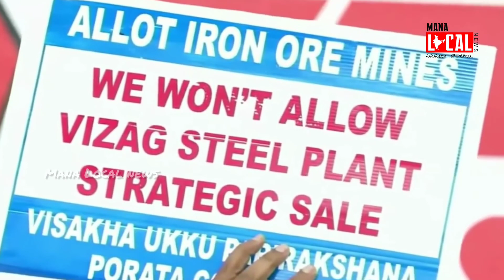అవసరమైతే AP లో ఫ్రీ గా నా షోలు వేస్తాను | Pawan Kalyan Free Shows in Andhra Pradesh | bheemla nayak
తనను ఆర్థికంగా దెబ్బతీసేందుకు తన సినిమాలు ఆపేస్తే, ఏపీలో ఉచితంగా సినిమా షోలు వేస్తానని జనసేనాని పవన్ కళ్యాణ్ అన్నారు. అంతే తప్ప బెదిరింపులకు భయపడేవాడిని కాదని స్పష్టం చేశారు. విశాఖ స్టీల్ ప్లాంట్ ప్రైవేటీకరణకు వ్యతిరేకంగా కార్మికులు చేపట్టిన దీక్షకు మద్దతుగా జనసేనాని పవన్ కళ్యాణ్ మంగళగిరిలో ఒక్క రోజు దీక్ష చేపట్టారు. దీక్షను విరమించాక మాట్లాడిన పవన్ ఆసక్తికర వ్యాఖ్యలు చేశారు.

“నా సినిమాలు ఆపేస్తే నా ఆర్థికమూలాలు దెబ్బతింటాయని వారు భావిస్తున్నారు. వాళ్లు అంత పంతానికి వస్తే నేను ఆంధ్రప్రదేశ్ లో ఉచితంగా సినిమా వేసి చూపిస్తా. సినిమా టికెట్ ధరల అంశంలో పారదర్శకత లేదని చెబుతున్నారు. మీకుందా పారదర్శకత? మీకంత పారదర్శకత ఉంటే ఎందుకు కోర్టుల చుట్టూ తిరుగుతున్నారు? అని ప్రశ్నిస్తే చాలు… బూతులు తిట్టేస్తారు.

సినిమా థియేటర్ల నుంచి పన్నులు రావడం లేదు, టికెట్ల వ్యవహారంలో పారదర్శకత లేదు… అంతవరకు ఓకే… కానీ మీరు అమ్మే మందుకు పారదర్శకత ఉందా? మద్యం మీద ఏడాదికి రూ.40 వేల కోట్లు వస్తోందట… మద్యం వ్యాపారంలో వచ్చిన డబ్బును లారీల్లో గట్టి బందోబస్తు మధ్య తీసుకెళుతున్నారంట… నిజమేనా?” అని పవన్ ప్రశ్నించారు.

ఏపీ ప్రభుత్వంపై పవన్ ఫైర్ అయ్యారు. ఆరోగ్యానికి వైసీపీ హానికరం అని అన్నారు. 2024లో కొత్త ప్రభుత్వాన్ని తీసుకురావాలన్న పవన్, అధికారంలోకి వస్తే వైసీపీ తప్పులకు సమాధానం చెప్పిస్తామన్నారు. మా ప్రభుత్వం రావాలని ప్రజలు కోరుకుంటే, వాళ్ల తరఫున నిలబడతాం అన్నారు పవన్. లేదంటే ఆ తర్వాత జరిగే వాటికి నేను ఏమీ చేయలేను అన్నారు.